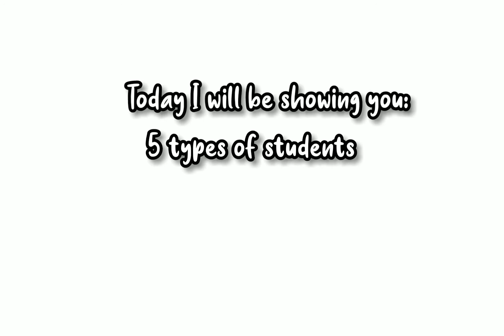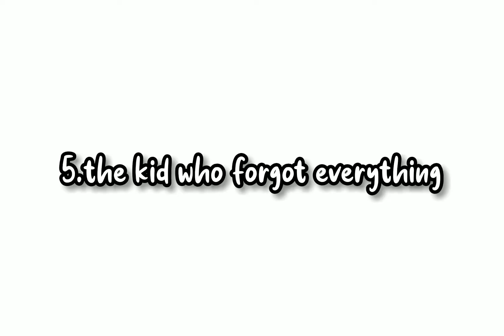5 types of students!!!!!-back to school edition- 🖍️|Toca Happiness 🌈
HI happy peps